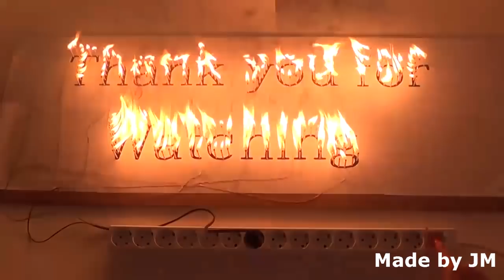AC universal motor running on DC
This experiment is driving an AC 220V universal motor on DC. The universal motor can running on AC or DC.
Universal motors are can be found in the vacuum cleaner or mixer.

이실험은 AC220V용 유니버셜 모터를 직류로 동작시켜보는 실험입니다. 유니버셜 모터는 직류와 교류 모두에서 동작이 가능한 모터입니다.
유니버셜 모터는 진공청소기나 믹서기 등에서 발견할 수 있습니다.